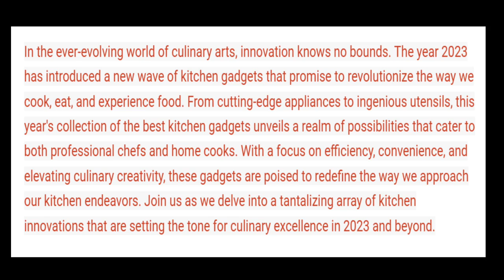DASH Rapid Egg Cooker: 6 Egg Capacity Electric Egg Cooker for Hard Boiled Eggs.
The DASH Rapid Egg Cooker is a convenient kitchen appliance designed to simplify your egg cooking experience. With a 6-egg capacity, this electric egg cooker effortlessly prepares various egg dishes to perfection. Whether you're craving hard-boiled eggs, poached eggs, scrambled eggs, or fluffy omelets, the DASH Rapid Egg Cooker delivers consistent results with minimal effort.

Featuring an appealing Aqua design and measuring just 5.5 inches, it adds a splash of color and functionality to your kitchen countertop. The cooker is equipped with an auto shut-off feature, ensuring safety and preventing overcooking. Say goodbye to guesswork and unevenly cooked eggs – the DASH Rapid Egg Cooker streamlines the egg cooking process, making it ideal for busy mornings or hassle-free meal preparation any time of the day.